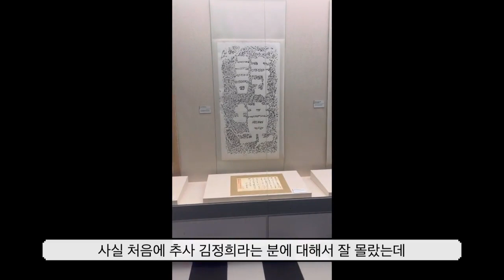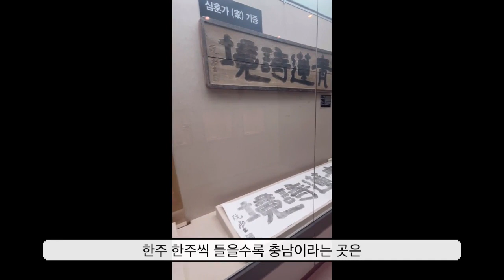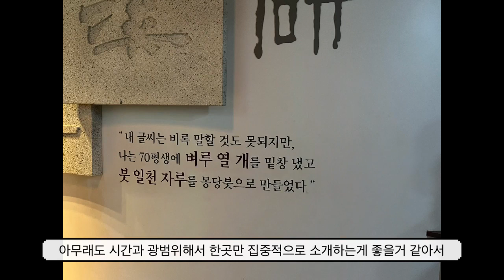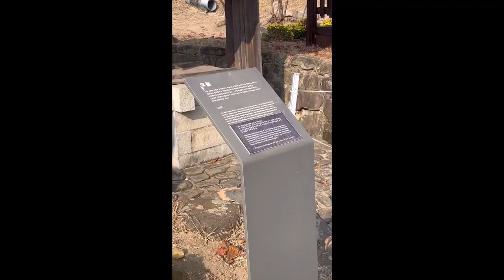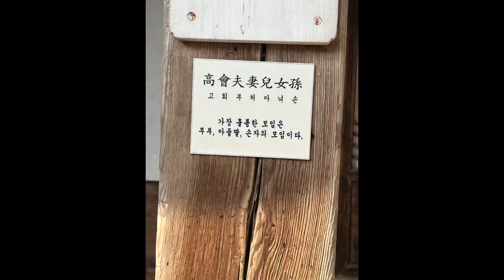충남학 UCC경진대회 수상작 4. 충남의 역사를 따라서(장*정)